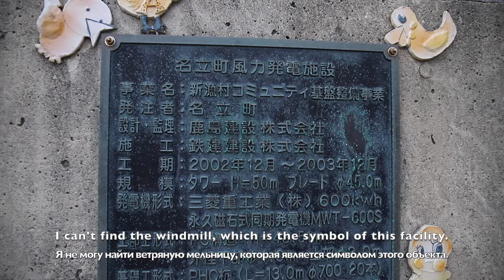Drive without setting a destination/ちょっと山と海を見てくるだけ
[Let's travel the world without STOP & GO]
【The car is not just a ride Enrich your life and make it a tool that can be active in every scene】
【Everyone who likes cars, please watch my videos and grab something】

X-trail gear
--- FILMING GEAR ---
My Photo/Video gear
My favorite camping/X-trail gear